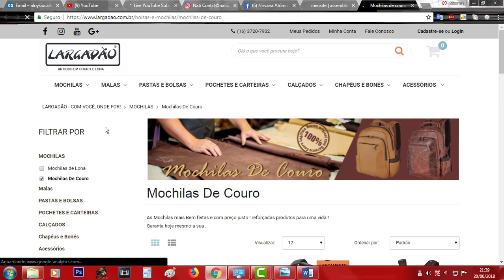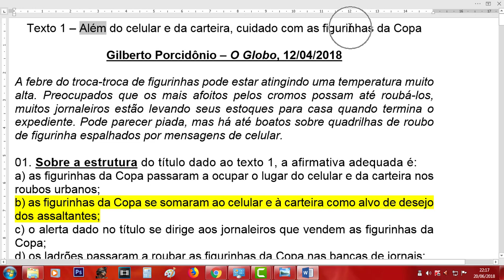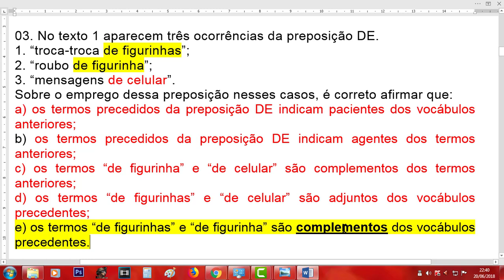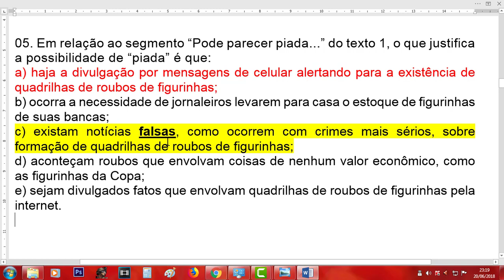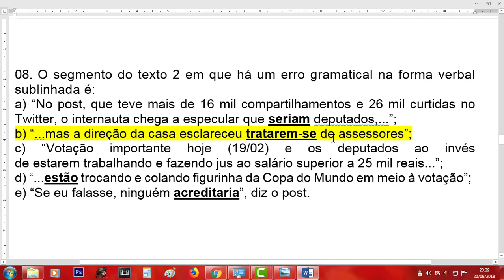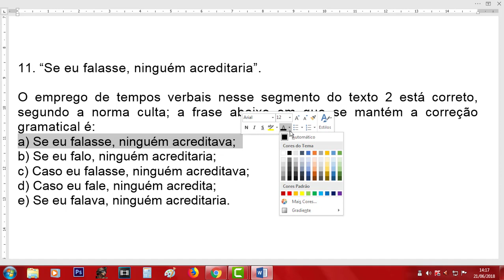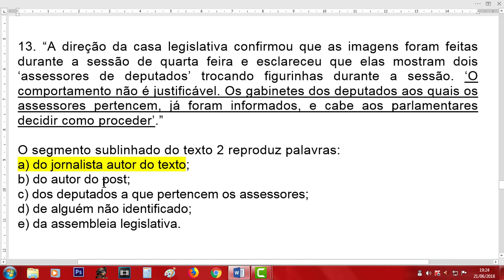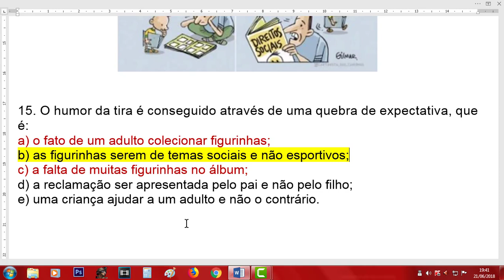Assembleia Legislativa de Rondônia FGV 2018